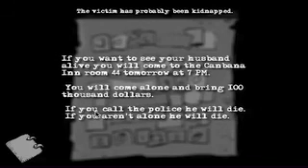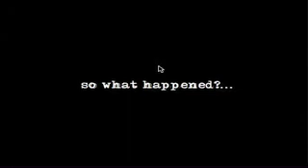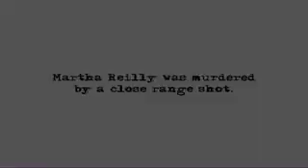Flash Game Extravaganza Day 2 - The Scene of the Crime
We solve the incredibly obvious mystery.